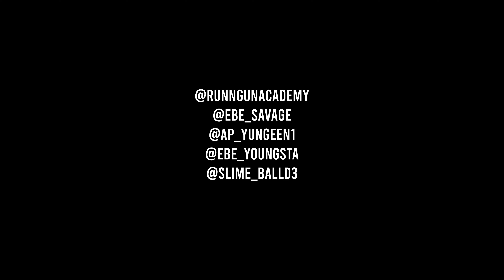Ebe Savage Ft. Ap Yungeen, EBE MeechyBaby, EBE Youngan - FTO Crazy [Run N One Live Performance]